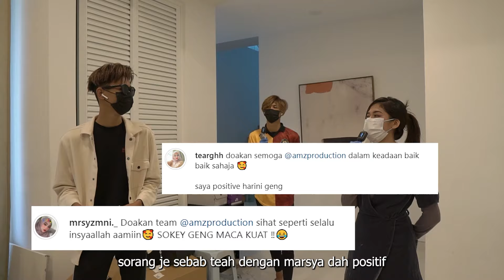TEAH PULAK SAH COV1D-19 ! - KUARANTIN SATU RUMAH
Jom kita saksikan cara kami kuarantin di rumah !

Channel kedua kami yang menarik ! :-